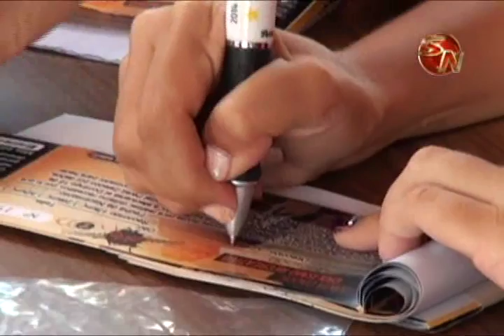Más de 200 personas participaron en carrera recreativa por Centro de Educación Especial